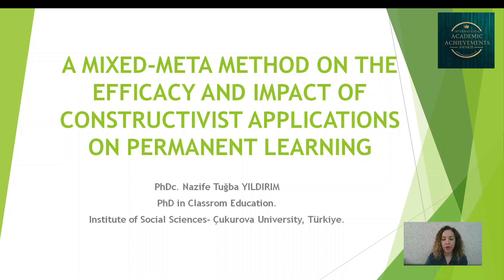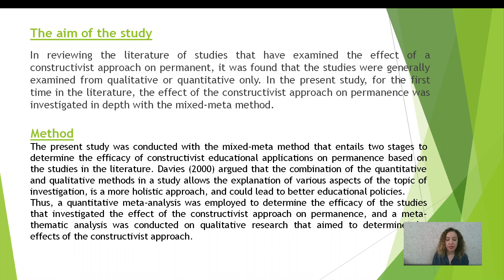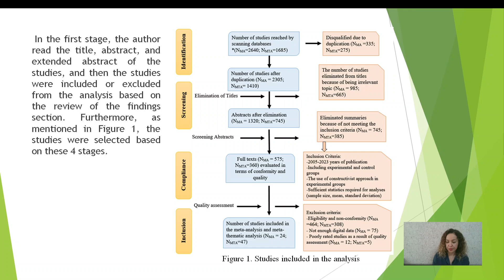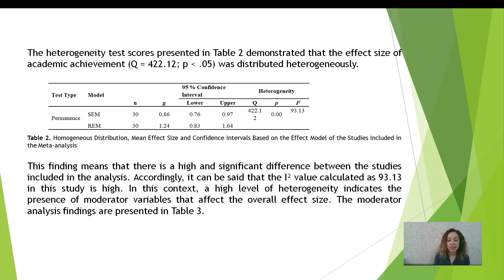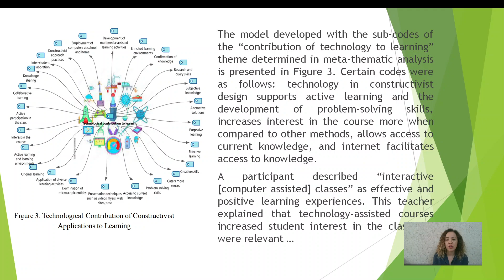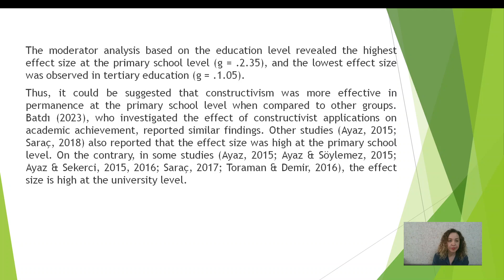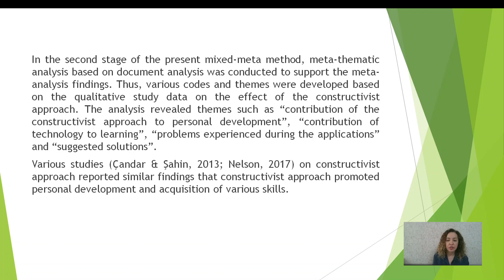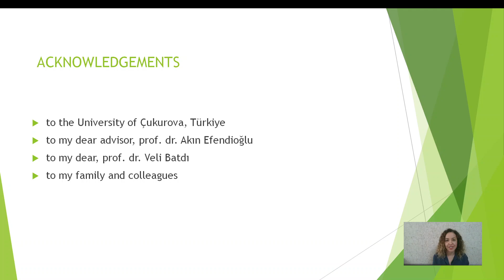Mrs. Tuğba Nazife YILDIRIM Presentation Video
"International Academic Achievements and Awards"